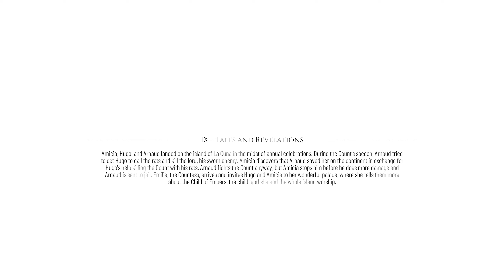A Plague Tale: Requiem Chapter 9 - Revelations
Chapter 9 - Revelations

Recorded using nVidia ShadowPlay. Encoded using Adobe Premier

System:
Corsair VENGEANCE® RGB PRO 16GB (4 x 8GB) DDR4 DRAM 3600MHz C16 Memory Kit
nVidia RTX 3060 GAMING Z TRIO 12G
Western Digital 500GB WD Blue SN570 NVMe
ASUS TUF Gaming 27" 2K HDR Gaming Monitor (VG27AQ)